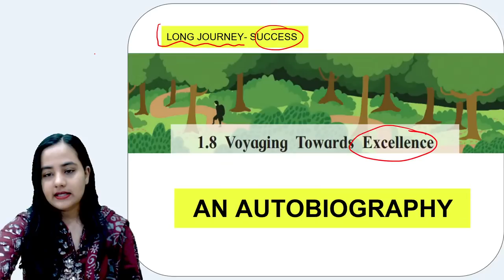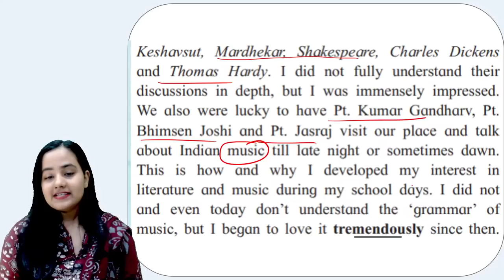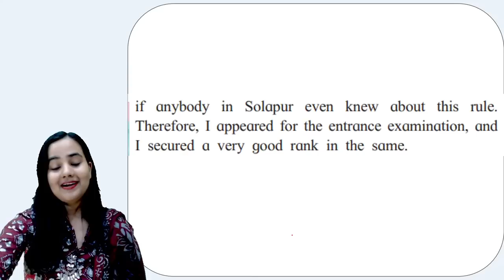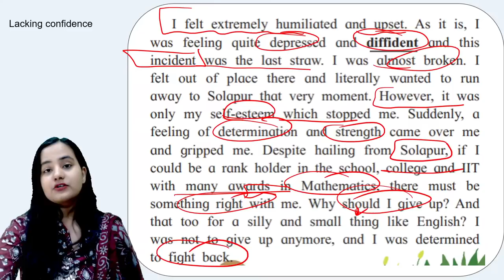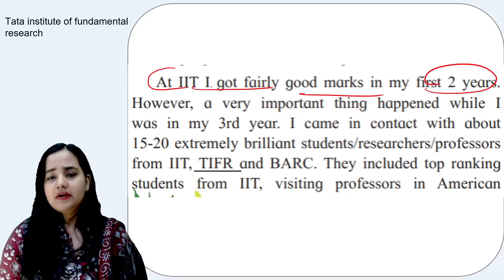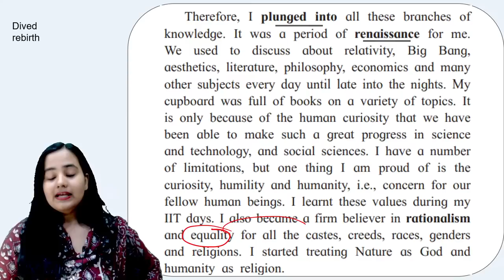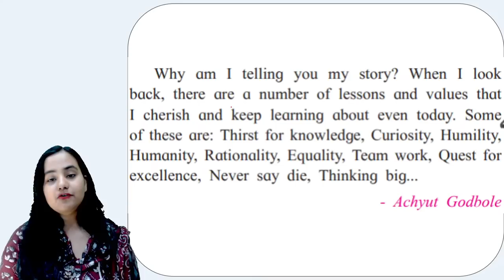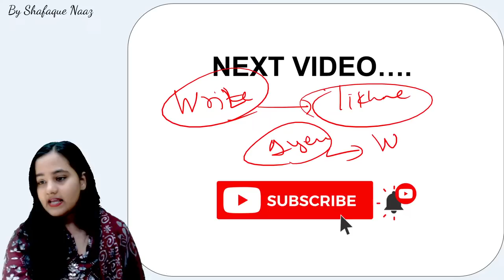Prose Section Cha - 8.Voyaging towards excellence Class 12th | Explanation By newindianera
Hi Students! Excited to launch our app & courses we have for you.